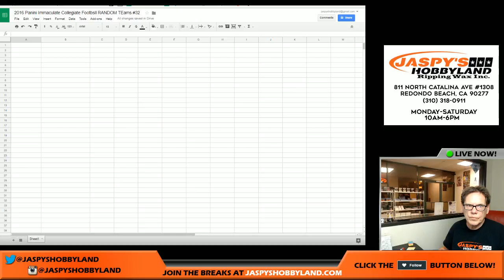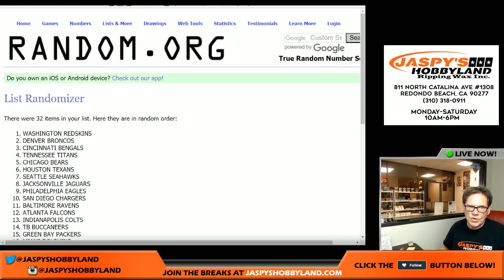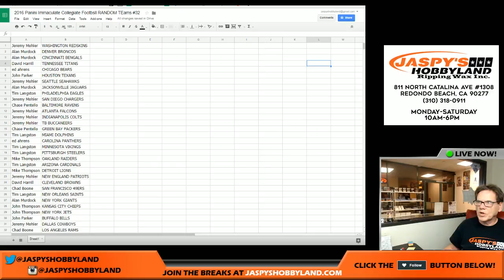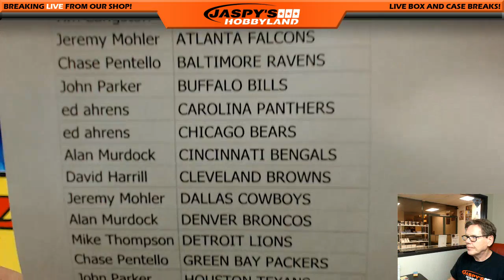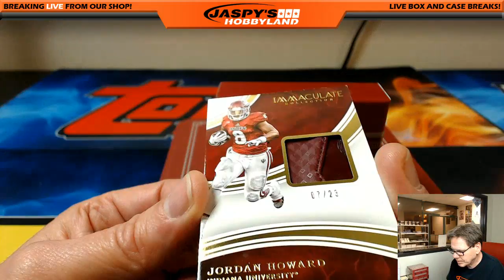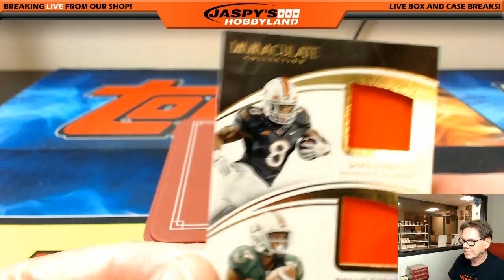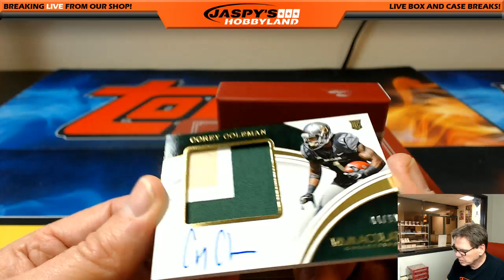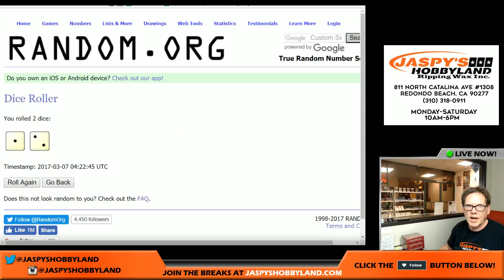3 6 17 2016 Panini Immaculate Collegiate Football Random Teams #32